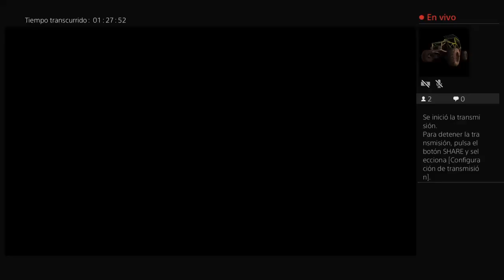PS4 horizon zero dawn episodio 2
Si les gusta este contenido denle like y compartan